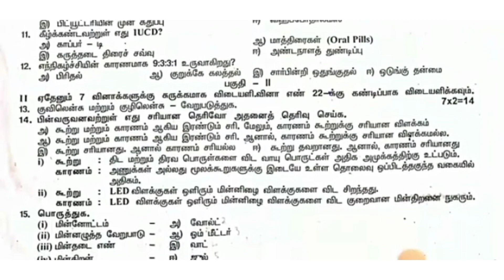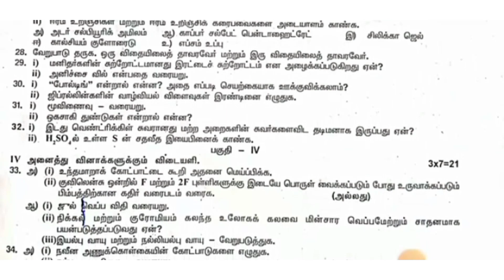10th science quarterly exam question paper in tamil medium